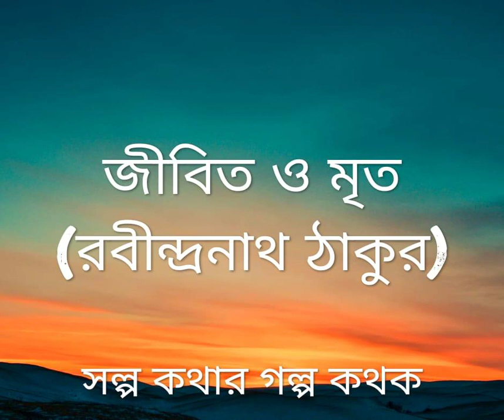জীবিত ও মৃত(রবীন্দ্রনাথ ঠাকুর)(প্রথম পর্ব )/Rabindranath Tagore # Bengali classic story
আজকের পঠিত অংশ টি বিশ্ব বিখ্যাত কবি কবিগুরু রবীন্দ্রনাথ ঠাকুরের "জীবিত ও মৃত" গল্পের প্রথম ভাগ । গল্পপাঠে হৈমন্তী।